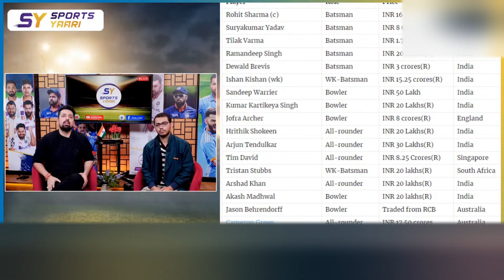ROHIT GONE FROM MI? HARDIK TO LEAD - IPL BIGGEST RELEASE DETAILS